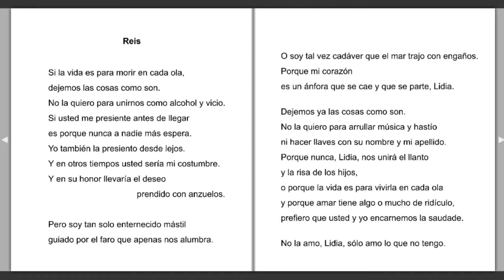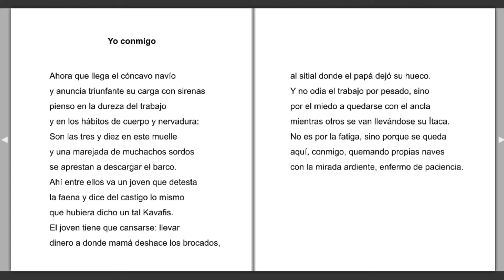"La ciudad te seguirá" Avelino Gómez Guzmán (México)